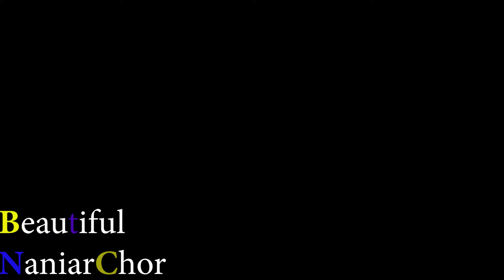অপরূপ নানিয়ারচর । BEAUTIFUL MIND BEAUTIFUL LIFE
রাঙ্গামাটি জেলার অত্যন্ত প্রাকৃতিক সৌন্দর্য
 নানিয়ারচরের সৌান্দর্য
 তুলে ধরলাম।
This channel will give you a lot of information about history, place, education, etc.